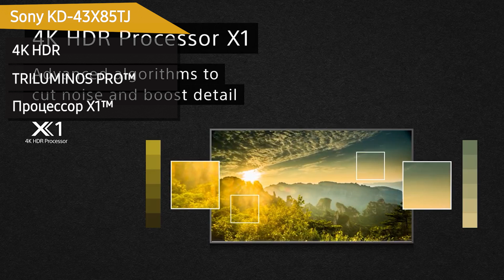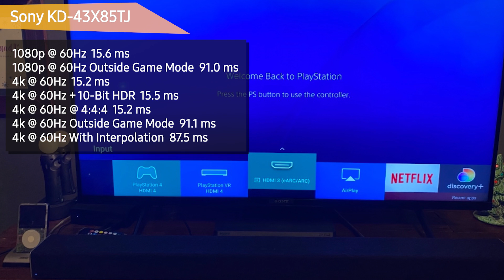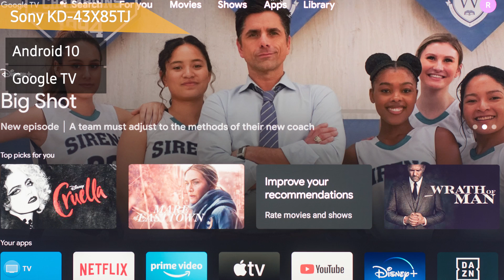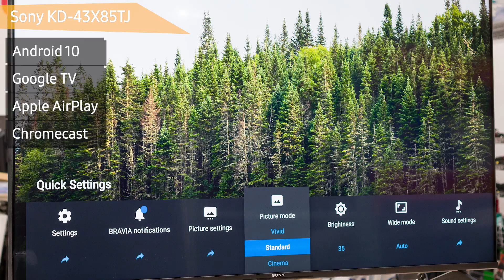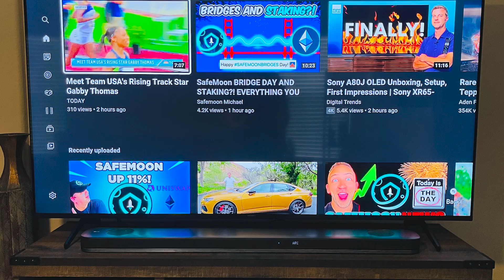Телевизор Sony KD-43X85TJ